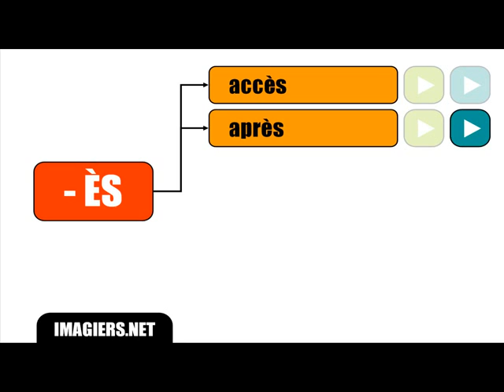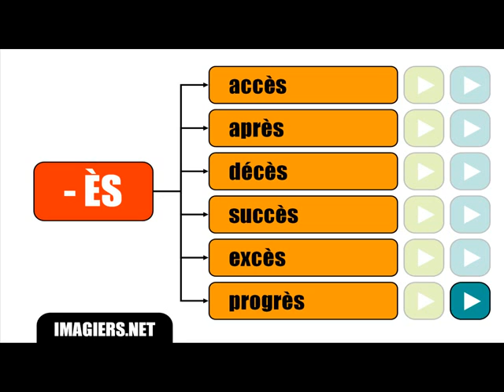FRENCH الدرس = الحرف الأخير لا ينطق ES #